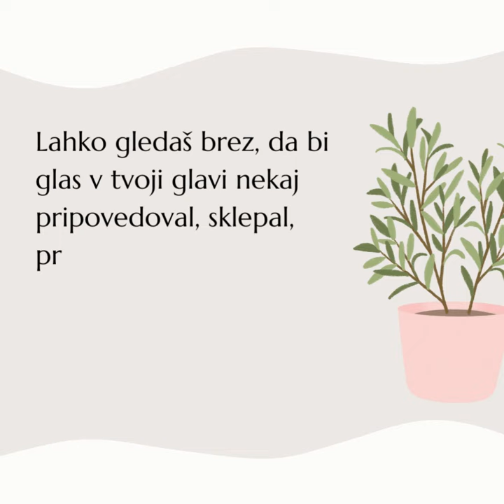Nisi okej? Povej naprej: Vaja čuječnosti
Nisi okej? Povej naprej.